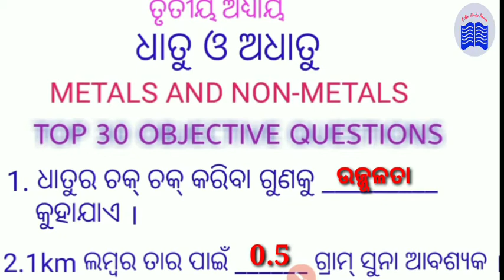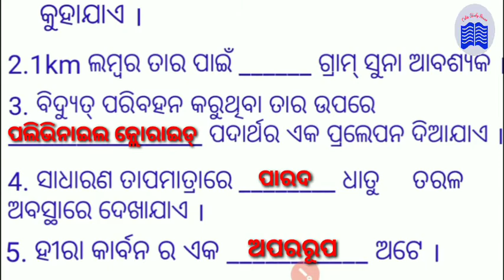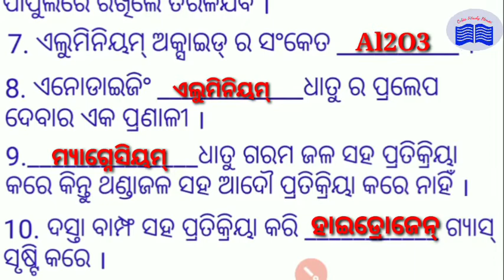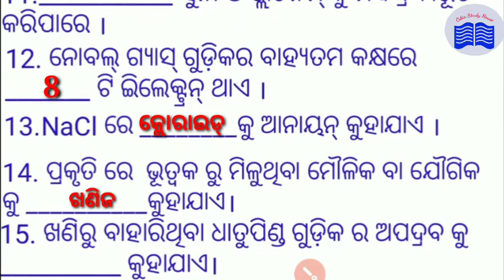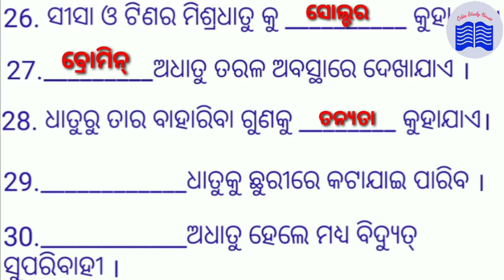Class 10 ଧାତୁ ଓ ଅଧାତୁ ।METALS AND NON-METALS ।Top 30 objective questions for HSC exam 2021 । Science